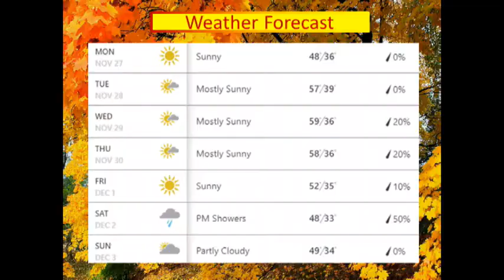Mon 11/27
Mission Monday